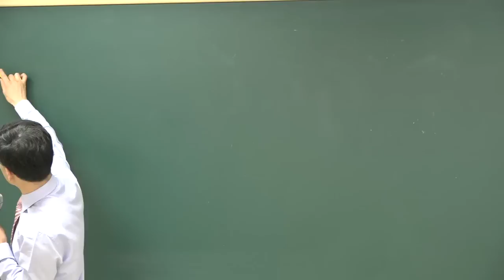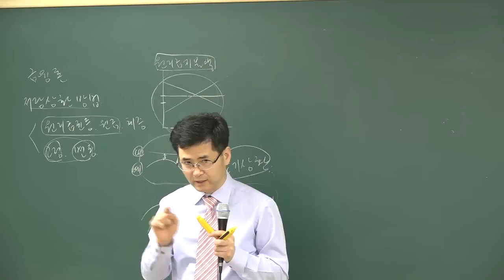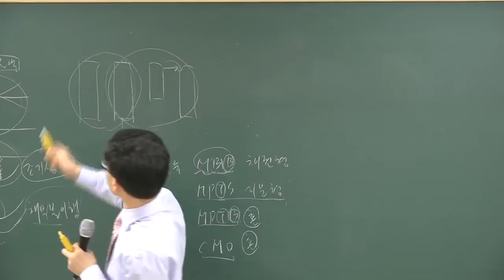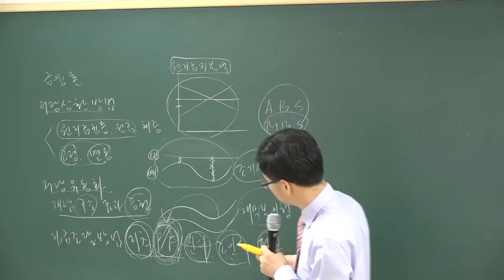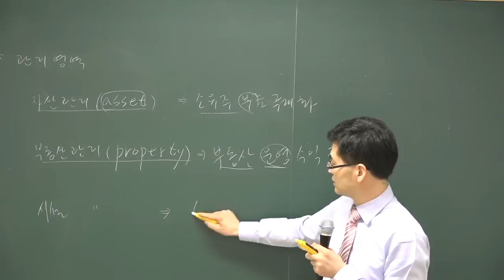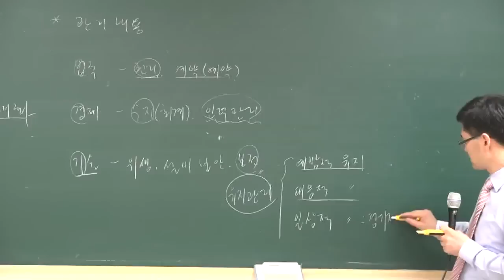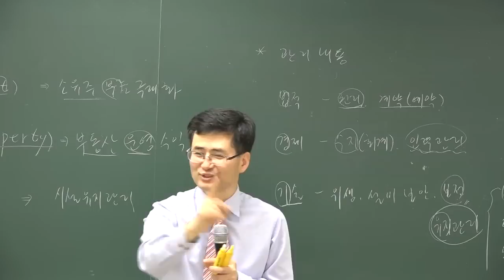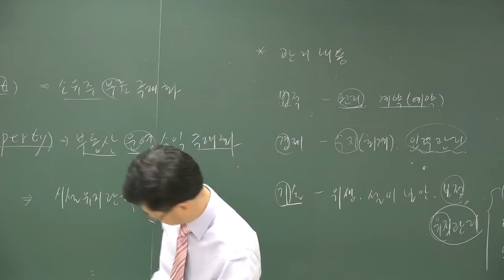[공전무] 2018 공인중개사 부동산학개론 고급이론 3-25